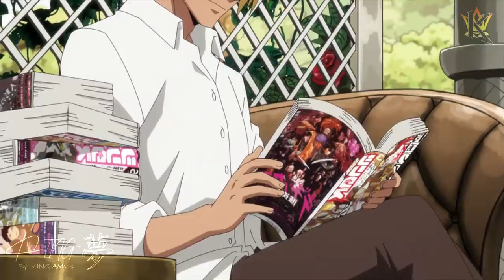Tensei shitara Slime Datta Ken Season 2 Part 2「AMV」- Best of Me ᴴᴰ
► Alternative Title: That Time I Got Reincarnated as a Slime Season 2 Part 2「AMV」Best of Me ᴴᴰ

► Anime: Tensei shitara Slime Datta Ken 2nd Season Part 2 / That Time I Got Reincarnated as a Slime Season 2 Part 2 / Tensura 2 / 転生したらスライムだった件
► Genres: Action, Adventure, Comedy, Demons, Magic, Fantasy

► Synopsis: Laplace and his colleagues were planning a plan for Clayman as dignitaries from all over the world gathered in Tempest to hold a conference. A certain person was also present there.

► 0:00-3:47 - 転生したらスライムだった件
► 3:48-4:04 - END